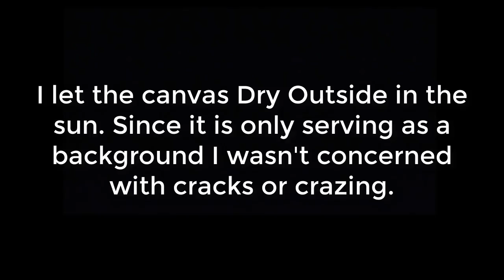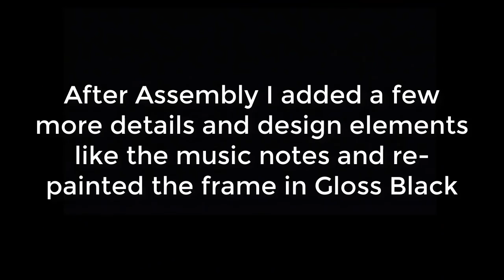Acrylic Pour: Using Paint Run - Off as Assemblage Art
Link To The Art Supplies I Use artist's loft assemblage art floral art dirty pour canvas art